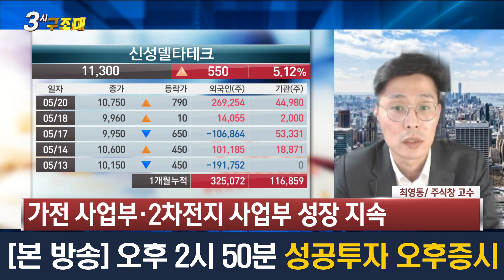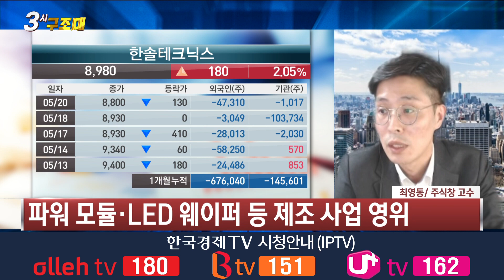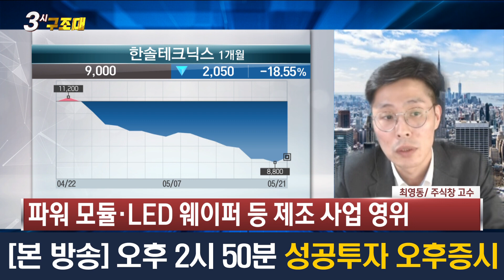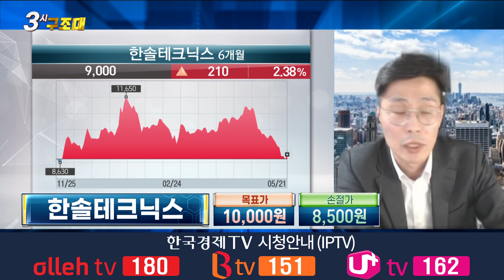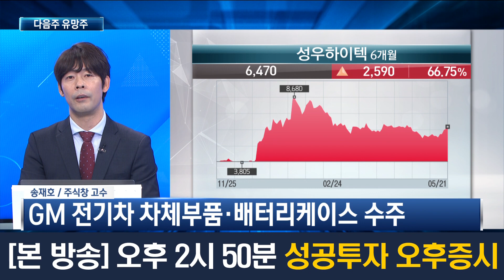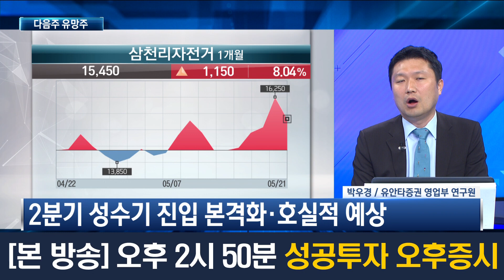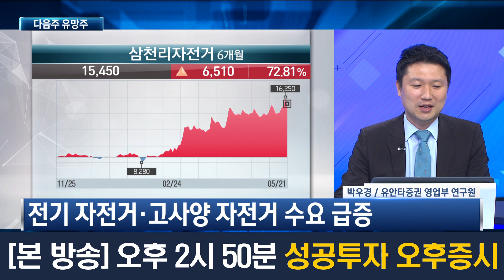1분기 어닝 서프라이즈, 2분기는 더 좋다! 삼천리자전거 / 퇴근길 꼭 봐야할 내일장 공략주 / 성공투자 오후증시 / 한국경제TV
00:00 에스엠 & 신성델타테크 & 에스엠
00:18 목표가 돌파한 유망주 '에스엠'
03:00 다음주 첫 번째 공략주 '신성델타테크'
05:38 다음주 두 번째 공략주 '에스엠'
08:36 송재호 고수의 다음주 유망주 '성우하이텍'
10:26 박우경 연구원의 다음주 유망주 '삼천리자전거'

출연 : 최영동 와우넷 파트너
           송재호 주식창 고수
           박우경 유안타증권 영업부 연구원